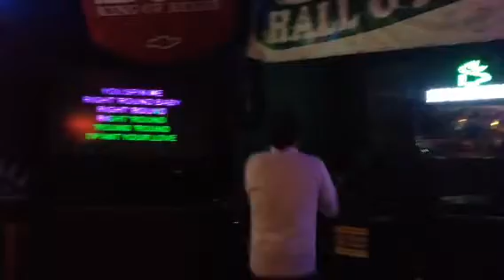You Spin like a Record by Death or Alive cover Brent Knox... Karaoke NIGHT